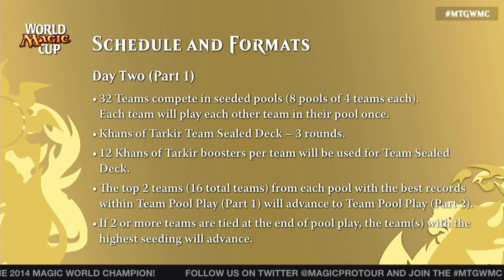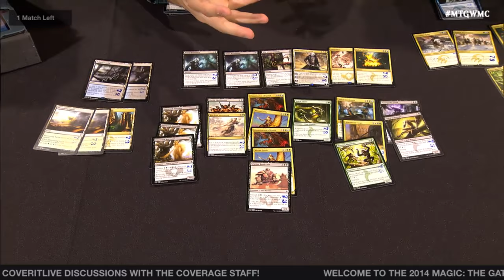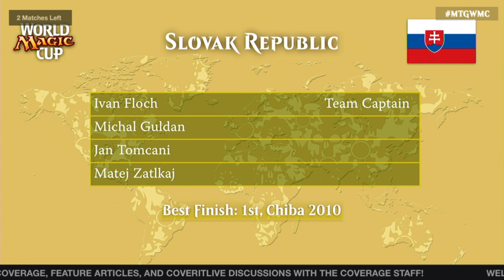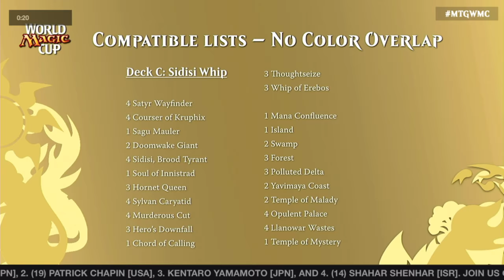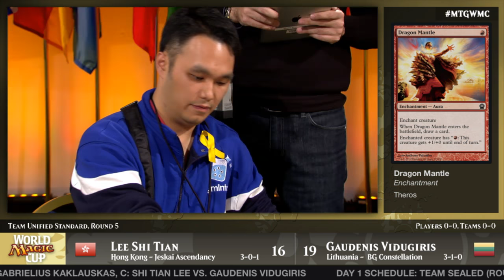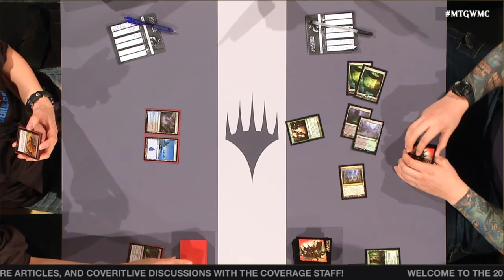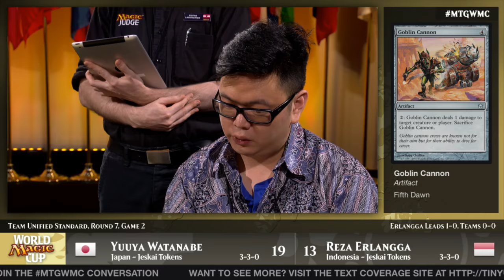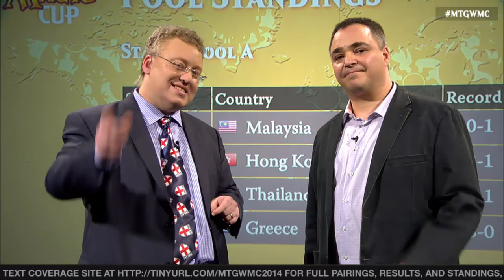2014 World Magic Cup: Day One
Watch 72 nations battle for the title of top Magic country in the World Magic Cup. Day One formats include Khans of Tarkir Team Sealed and Team Unified Standard.